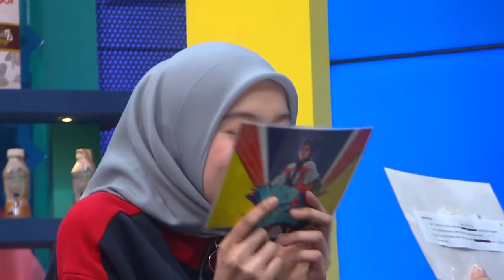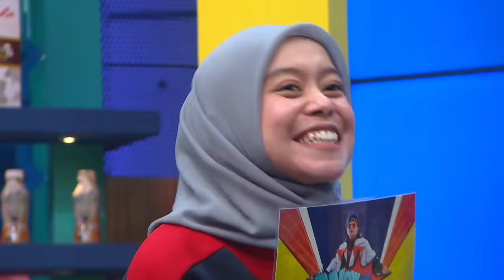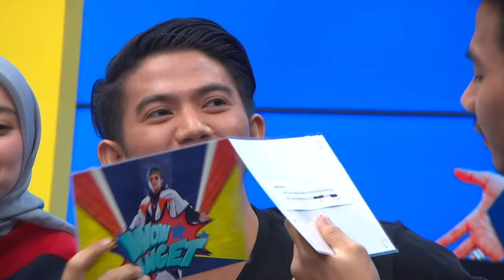SALING JUJUR LESTI DAN RIZKY | WOW BANGET (21/08/19) PART 3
WOW BANGET
Rabu, 21 Agustus 2019